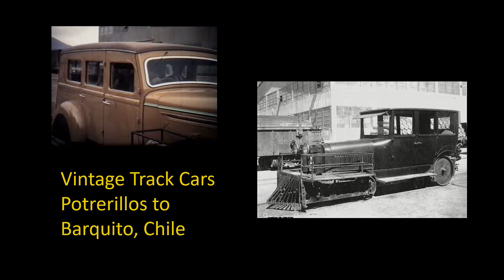Track Cars on Potrerillos Railroad in northern, Chile.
This is a short video of a couple of movies of track cars that traveled between Potrerillos and Barquito, Chile.